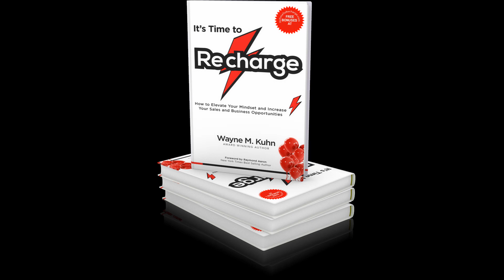Welcome to the Recharge Room.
Welcome to The Recharge Room. This is a safe place for you to come and Recharge your mindset.
Recharge is the process of raising your mindset so you think and function at a higher more positive, productive, prosperous level.
When your mind is in this higher state you will be more creative, courageous and confident. Your ability to conquer new and challenging tasks will increase dramatically. You will look for growth in everything you do.